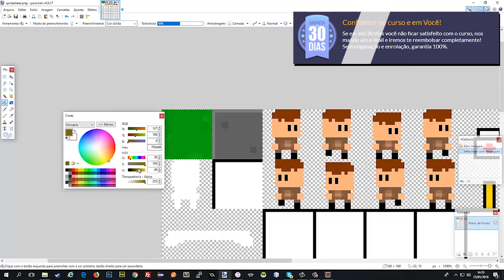PETER QUILL JA NAMOROU A CAPITÃ MARVEL E EU POSSO PROVAR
O Peter Quill, o Star Lord(Senhor das Estrelas), pode ter namorado a Capitã Marvel anos atrás.

Petrópolis / RJ